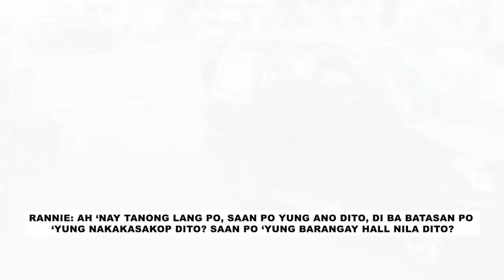TULONG PATROL | GINANG NA WALANG-WALA MASWERTENG NAPILI NG TULONG PATROL NI TATAY RANNIE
TULONG PATROL | GINANG NA WALANG-WALA MASWERTENG NAPILI NG TULONG PATROL NI TATAY RANNIE | VIA RANNIE BARBO